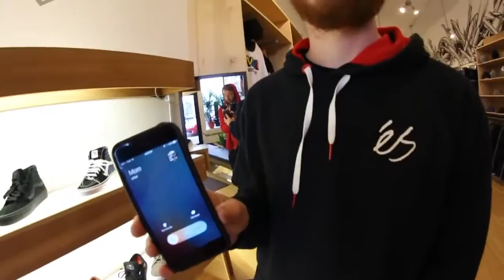How To Pick Your First Skate Shoe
Products for Gnarly Shredding on the Half Pipe. The Handmade Skateboard: Design & Build a Custom Deck from Scratch: Penny .

Full article - Facebook Picking .